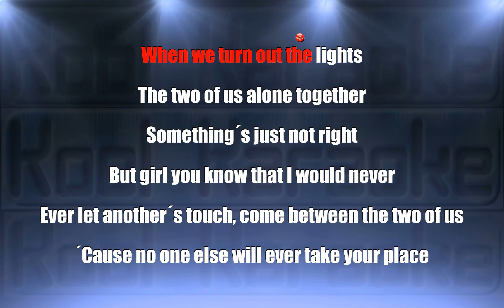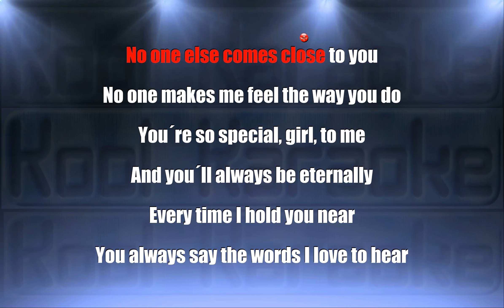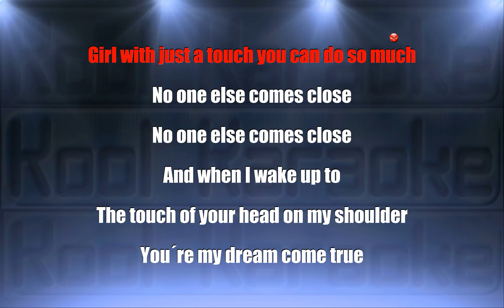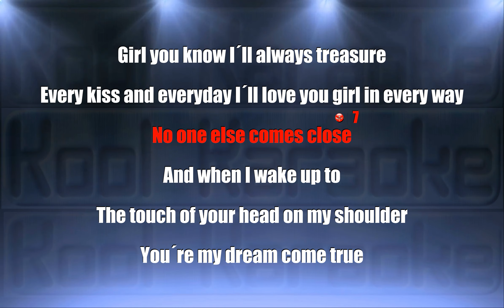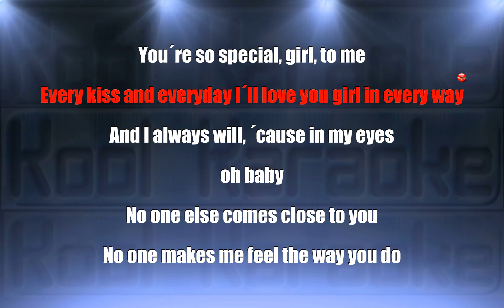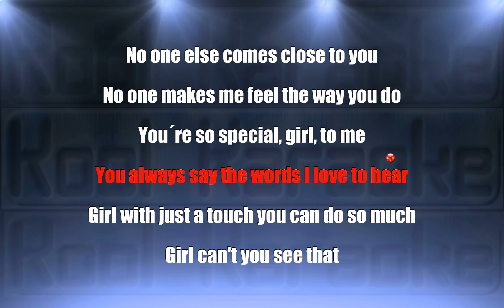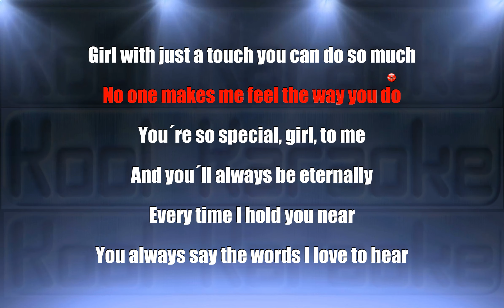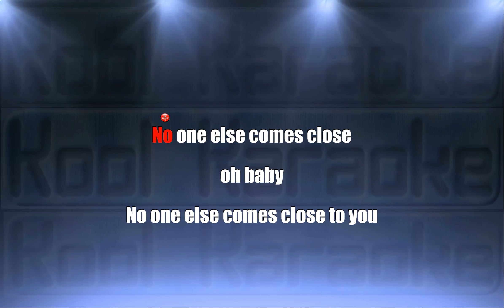The Backstreet Boys - No One Else Comes Close (Karaoke version) VT